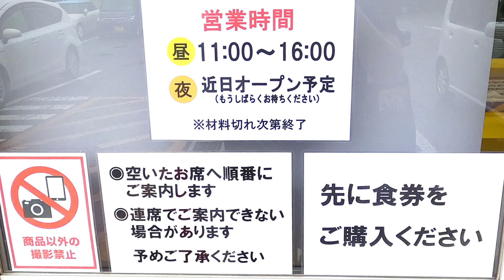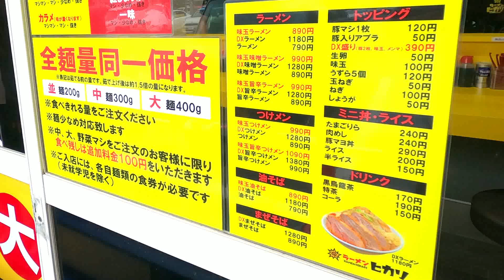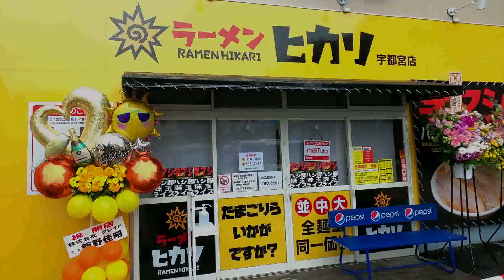2022年5月30日OPEN！小山で人気の二郎系が激戦区の宇都宮にやってきたぞおおお！！！！ラーメンヒカリ宇都宮店【宇都宮市大和】Japanese Food -Ramen- in Utsunomiya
陽南通りと宮原球場通りの交差点にあります。
近くには「アピタ宇都宮店」や「一本堂 宇都宮江曽島店」
「宇都宮みんみん 江曽島店」などがあります。
『ラーメンショップ 陽南店』の跡地です。
いただいた味玉ラーメンとまぜそばどちらも美味しかったです！
スタッフさんも元気で丁寧で好印象！ハマりそうでーす！

味玉ラーメン(並) 890円
まぜそば(並) 890円

🔹ラーメンヒカリ宇都宮店
〒321-0162 栃木県宇都宮市大和1-8-21
電話番号
営業時間
11:00～16:00(※2022年5月31日現在)
定休日

栃木県内のオススメグルメとかお店とか新店舗の情報とか、
どんなことでもいいのでコメントいただけると嬉しいです(*´▽｀*)